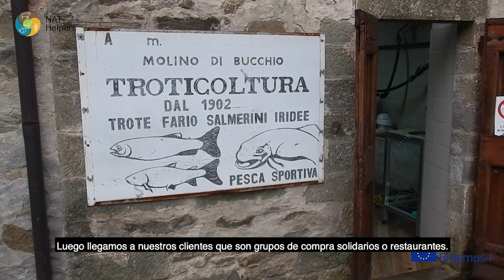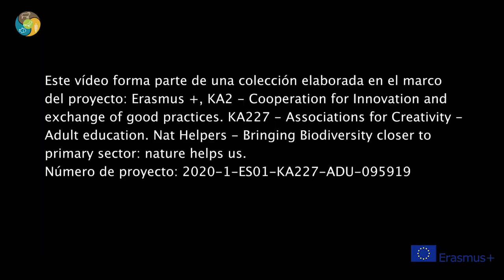10 Pesca continental y biodiversidad